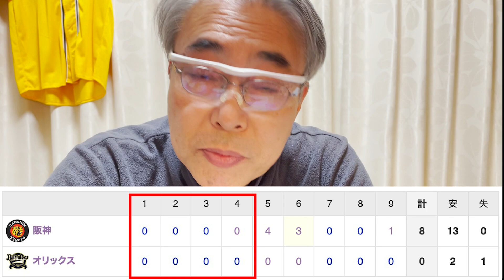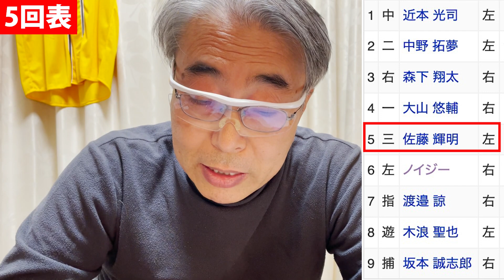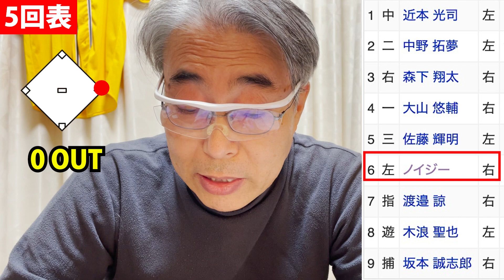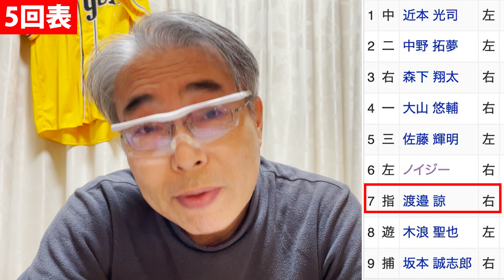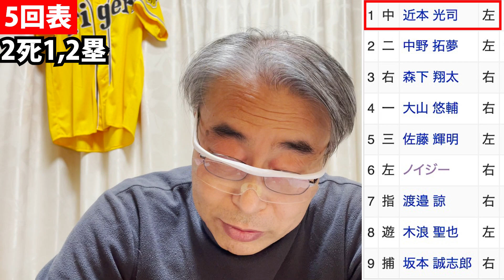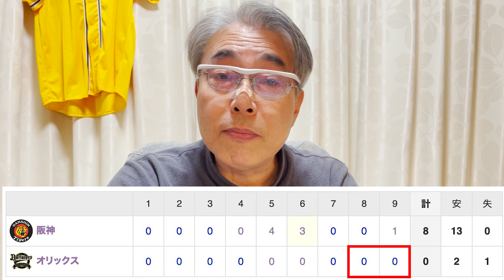日本シリーズ第1戦 オ0-8神、山本由伸から7得点、村上好投･7回2安打無失点、近本･中野･木浪が打てば強い！【目次・チャプターあり】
〜5回の攻防がこの試合の最大のポイント〜
00:00  試合結果
00:11  今日の先発投手
01:08  5回表T攻撃(先制)/試合は5回に動く
05:19  5回裏B攻撃(村上ピンチ)
08:06  T投手完封リレー
08:25  試合終わってアレコレ言う話(シリーズの見通し他)

2023年10月28日　京セラドーム大阪
オリックス 0 - 8 阪神 　※日本シリーズ2023　第1戦　【神1勝・オ1敗】
☆☆☆T初戦快勝！村上好投･7回2安打無失点、渡邉諒5回先制タイムリー他5回･6回集中打で7点☆☆☆

勝利投手  ：村上　頌樹  1勝 0敗0S  （2020年ドラフト5位、智弁学園高-東洋大、25歳）
敗戦投手  ：山本　由伸　0勝 1敗0S  （2016年ドラフト4位、都城高、25歳）
セーブ　  ：なし
本塁打(神)：なし
本塁打(オ)：なし

(今日の先発)2023年公式戦終了時の成績
阪神　　  ：村上　頌樹  10勝 6敗0S   防御率1.75（2020年ドラフト5位、智弁学園高-東洋大、25歳）
ｵﾘｯｸｽ　　：山本　由伸　16勝 6敗0S   防御率1.21（2016年ドラフト4位、都城高、25歳）

先発:村上頌樹
☆スタメン
①近本(中)
②中野(ニ)
③森下(右)
④大山(一)
⑤佐藤輝(三)
⑥ノイジー(左)
⑦渡邉諒(DH)
⑧木浪(遊)
⑨坂本(捕)

先発：山本由伸
☆スタメン
①池田(左)
②宗(三)
③中川(一)
④森(右)
⑤頓宮(DH)
⑥紅林(遊)
⑦ゴンザレス(ニ)
⑧若月(捕）
⑨野口(中)

【Tスタメンについて】
DH(渡邉諒)制オーダー、それ以外はいつものスタメン

【相手スタメン注意すべき打者について】
中川、森、頓宮、紅林

【この試合のポイント２つ】(見どころ)

☆注目ポイント(見どころ)－１(T村上頌樹投手)
(2023年公式戦終了時)
・今季22登板、10勝6敗、144回1/3、92安打、9本塁打、15四球、1死球、137三振、30点(28自責点)、防御率1.75
・前回10/18、広島戦、先発(勝)、6回、101球、3安打、0本塁打、6三振、3四球、0死球、1失点(1自責点)
・対オリックス戦(今季)、防御率1.13、1先発、0勝1敗、1QS、8回、4安打、1本塁打,9三振、0四球、0死球、2失点(1自責点)

※6回を2点に抑える事が出来るか？

→今日の結果、7回、100球、2安打、0本塁打、4三振、1四球、0死球、0失点(0自責点)

【持ち球】
※2023球種：直球141～151㌔(AVE.145.5)49.9%、カット18.1%、フォーク15.5%、ツーシーム11.7%、スローカーブ4.6%、スライダー0.1%、　*参考：被打率(最も低い球)ツーシーム

☆注目ポイント(見どころ)－２(B山本由伸投手)
Tは、序盤に2～3点先に取りたい。取れるか？
・今季23登板、16勝6敗、164回、117安打、2本塁打、28四球、6死球、169三振、27失点(22自責点)、防御率1.21
・前回10/18、ロッテ戦、先発(勝)、7回、116球、10安打、0本塁打、9三振、2四球、1死球、5失点(5自責点)
・対阪神戦(今季)、防御率0.00、1先発、1勝0敗、1QS、8回、2安打、0本塁打、11三振、1四球、1死球、0失点(0自責点)

→今日の結果、5回2/3、103球、10安打、0本塁打、7三振、1四球、0死球、7失点(7自責点)

【持ち球】
※2023球種：直球145～159㌔(AVE.153.0)40.7%、フォーク26.3%、カーブ15.7%、カット8.7%、シュート7.0%、スライダー1.6%　 *参考 ：被打率(最も低い球)フォーク.164(直球.176)

【今日のサトテル】
※※5打数、1安打、1打点、0本塁打、0四球、0死球、1盗塁、0三振、0併殺打

【今日活躍した選手】
・村上投手
・渡邉諒選手
・近本選手
・中野選手